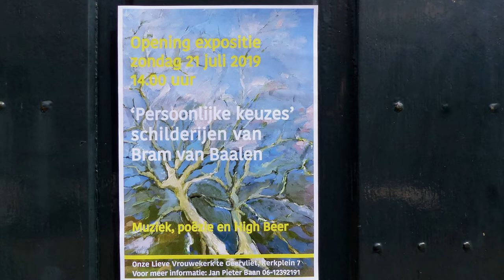Opening expositie Bram van Baalen - Onze Lieve Vrouwekerk / Geervliet 2019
Wie dacht, dat het stralende weer afgelopen zondag een geduchte concurrent zou worden, kreeg ongelijk. Vol verwachting betraden talrijke bezoekers de Onze Lieve Vrouwekerk van Geervliet om de eerste Geervlietse Kunstmiddag mee te maken waarin de opening plaats vond  van de expositie van schilderijen van Bram van Baalen. Die opening werd ingebed in een programma onder de titel “persoonlijke keuzes”. Welke keuzes maakt de schilder, de componist, de dichter? In een gloedvol betoog zette Bram zijn werkwijze uiteen en behandelde meer in het bijzonder de rol die de persoonlijke keuze in zijn werk speelt. Daarbij vergeleek hij het componeren van een song met het maken van een schilderij. In de pauze werden  diverse werken door Bram apart besproken, waardoor de interesse van het talrijke publiek nog werd vergroot. Felix van Hoorn koos poëzie die deels aansloot bij de tentoongestelde werken, deels samenhing met  zijn persoonlijke voorkeur. Het trio Ma Non Tropp zorgde voor de muzikale omlijsting. Tijdens de high beer werden in een gezellige ambiance veel goede contacten gelegd. Een middag om in te lijsten!